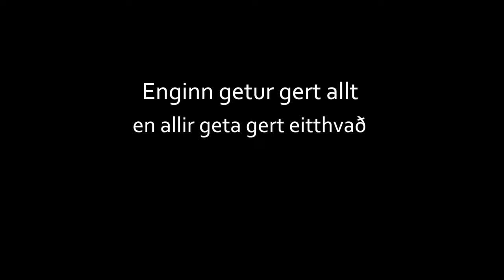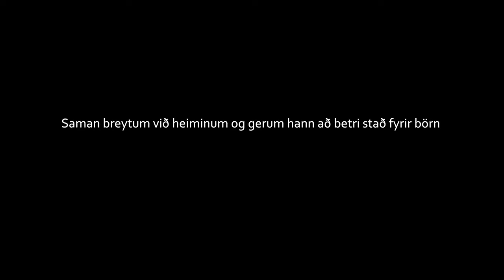Takk fyrir að vera heimsforeldri!